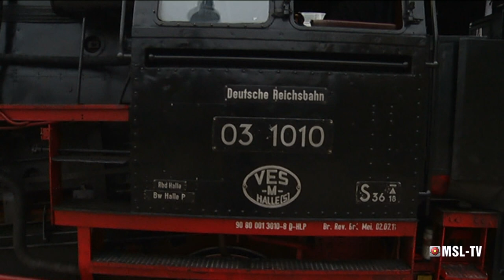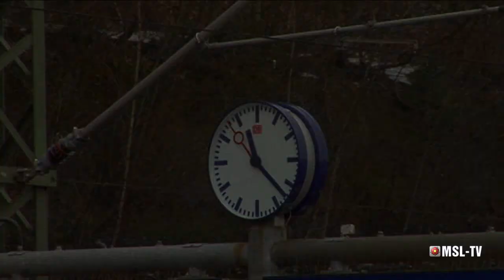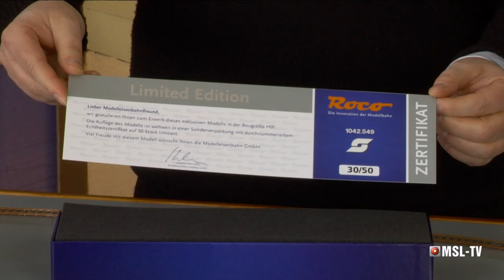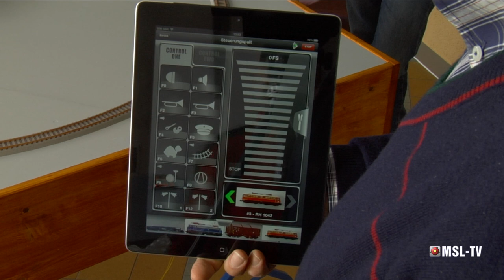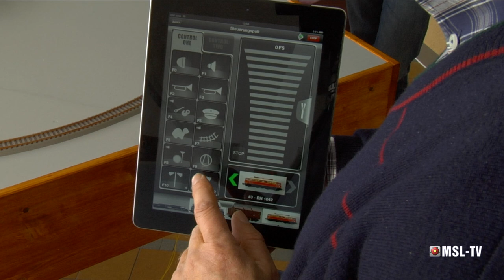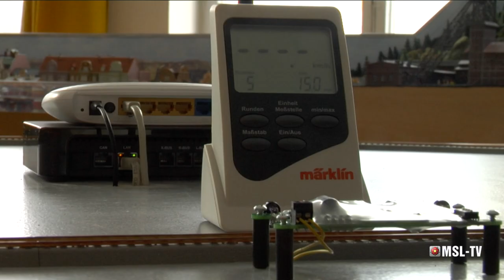Modell+Bahn, Sendung April 2013